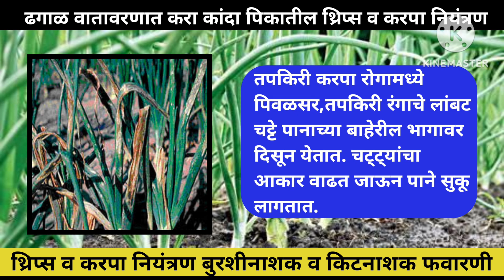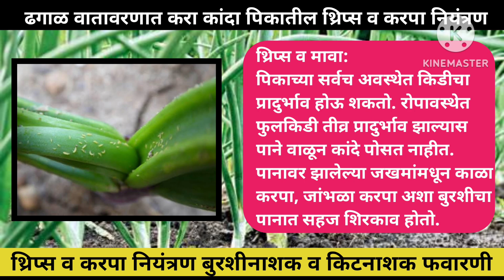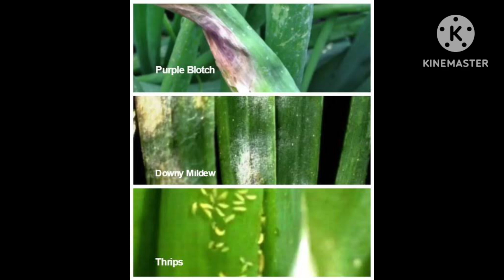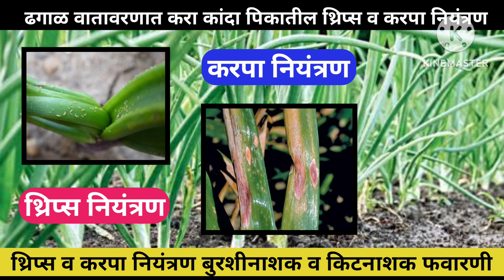कांदा पिकातील करपा व रसशोषक किड नियंत्रण | कांदा पिकातील किड व रोग नियंत्रण | kanda pik niyogen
Video about :
ढगाळ वातावरणात कांदा पिकातील करपा व रसशोषक किड नियंत्रण
कांदा पिकातील करपा व मावा नियंत्रण
कांदा पिक नियोजन
कांदा पिकातील मावा नियंत्रण
कांदा पिकातील थ्रिप्स नियंत्रण
कांदा पिकातील करपा
कांदा पिकातील जांभळा करपा
कांदा पिक संरक्षण
कांदा खत व्यवस्थापन
कांदा किड नियंत्रण
कांदा पिकातील करपा व रसशोषक किड नियंत्रण
कांदा किड नियंत्रण
कांदा करपा रोग नियंत्रण
कांदा पिकावरील करपा रोगाचे नियंत्रण
पिकातील रस शोषणारी कीड
कांदा करपा रोग
कांदा कीड नियंत्रण
कांदा दुसरा डोस
पिकातील रस शोषण करणाऱ्या किडीचे नाव काय
कांदा पहिला डोस
रसशोषक किडी
पिकातील रस शोषण करणाऱ्या किडीचे नाव सांगा
thrips control in onion
kanda pik niyogen
kanda khat niyogen
kanda karpa favarni
kanda pahili favarni
onion thrips control
kanda favarni niyogen
kanda tannashak favarni
kanda pikasathi favarni
kanda pik karpa niyogen
onion thrips insecticide control
kanda pik rog niyantran
onion farming
onion farming maharastra
कांदा पिकावरील पीळ रोग नियंत्रण
कांदाची पात वाकडी होणे
kanda thrips
kanda thrips mahiti
kanda thrips control
thrips
kanda thrips niyantran
mava thrips onion
kanda karpa
kanda pik thrips niyantran
kanda pik
kanda favarni
marathi
kanda pikatil thrips niyantran
onion thrips control
kanda khat niyogen
how do you control thrips in onion
thrips control insecticide
thrips management in onion